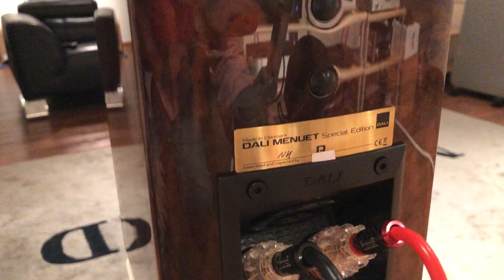充滿情懷的經典: DALI MENUET SE皇太子特別版書架喇叭 ~ Vivaldi: The Four Seasons "Winter", 1st Mvt.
將MENUET SE打開，我才發現除了MENUET SE除了體積仍是一樣嬌小之外，整體的作工質感，包括單體，都大幅度的提升，直接顛覆了我腦中對MENUET皇太子僕實外觀的印象，大家也知道，早期的喇叭外觀工藝肯定沒有現在這麼好。查閱了一下原廠資料，MENUET SE主要有8大特點:
● 堅持完全在Dali丹麥自家的工廠設計與生產
● 箱體使用天然的Wild Walnet野核桃，因此每一對特別板的外觀都是獨一無二的
● 僅在DALI高端系列中使用的高光鋼琴烤漆工藝（HIGH GLOSS FINISH）
● 每一對都由同一位Dali資深的員工從頭到尾完成，並在喇叭背面金屬銘牌上簽名，金屬銘牌質感非常好。
● 內部的元件都更好，包括分音器升級更好的Mundorf電容，這是經過無數次聆聽才挑選出來的。
● 分音器線路板的用料也提升，改使用高電器絕緣的材料，使分音器的元件彼此干擾達到為最小
● 喇叭端子升級為高階系Epicon才會用的產品
● 低音的聲圈使用玻璃纖維，可減少機械損失與達成最小失真